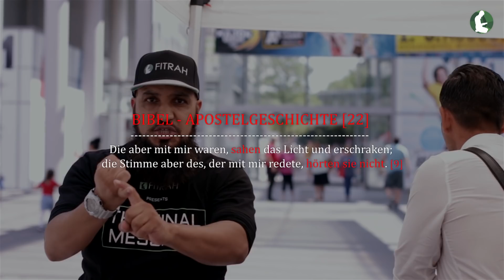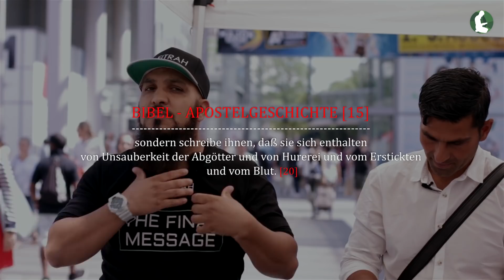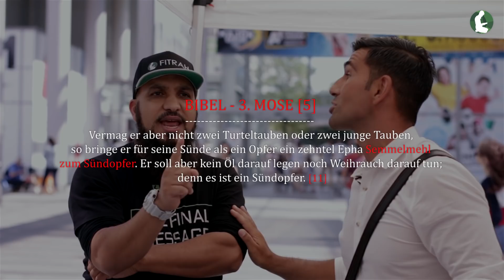Christlicher Missionar schockiert Muslim (Special Edition Teil 3)